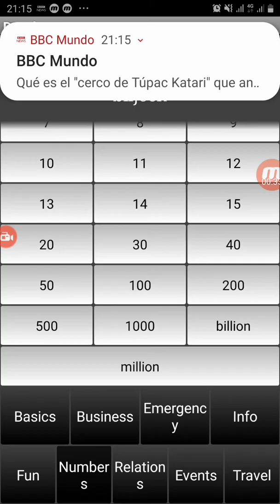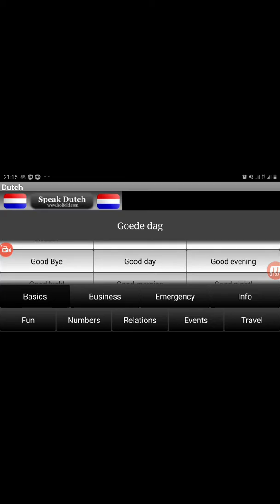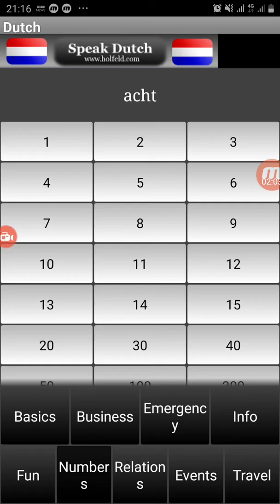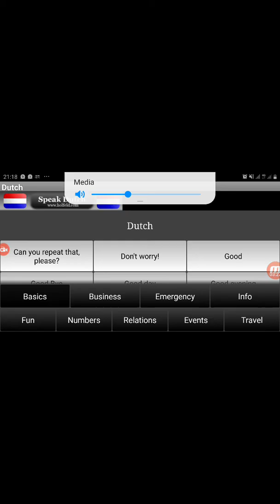Learn dutch numbers